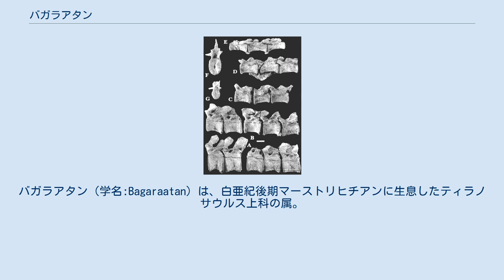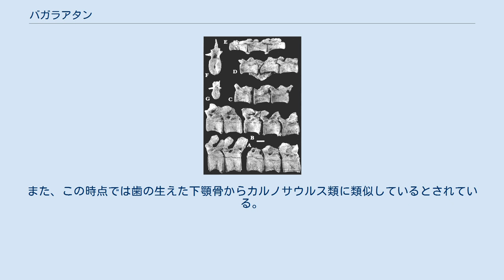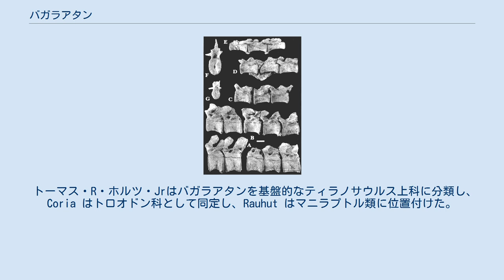バガラアタン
バガラアタン（学名:Bagaraatan）は、白亜紀後期マーストリヒチアンに生息したティラノサウルス上科の属。
モンゴルのネメグト層で発見された。
全長は3 - 4メートルと推定されている。
タルボサウルスやアヴィミムスなどに続き、ネメグト層で発見された12番目の獣脚類である。
 尾椎 1970年のポーランド隊によるモンゴルの発掘調査により、ゴビ砂漠のネメグト層下部から模式標本 ZPAL MgD-I/108 が発見された。
中央部と歯冠を欠いた左の下顎骨・1個の仙椎棘・尾の前方と中央を占める25個の尾椎（そのうち21個が繋がっている）・骨盤の断片・左側の後肢（大腿骨の遠位部および近位部・腓骨・脛骨）・ 趾骨 II-2 ならびに IV-1 が含まれる。
骨盤よりも前方の骨格はほぼ全て風化してしまっている。
 保存状態は悪いものの、体の後方に基づいて研究が行われている。
左右の腸骨の寛骨臼後方の隆起は損傷しているものの存在が確実であるほか、靭帯と付属する部位で他の獣脚類には見られない大腿骨の隆起が確認されている。
記載論文には後肢が細長く、尾の特殊化が進んで比較的硬いと記載されている。
神経棘は太く、強靭な靭帯の存在が示唆されている。
なお、頭部は複数の異なるグループの獣脚類の特徴を表している。
また、この時点では歯の生えた下顎骨からカルノサウルス類に類似しているとされている。
 模式種であるバガラアタン・オストロミは1996年に ハルツカ・オスモルスカ により命名された。
 トーマス・R・ホルツ・Jrはバガラアタンを基盤的なティラノサウルス上科に分類し、Coria はトロオドン科として同定し、Rauhut はマニラプトル類に位置付けた。
 以下は Loewen らの2013年の研究に基づくクラドグラム。